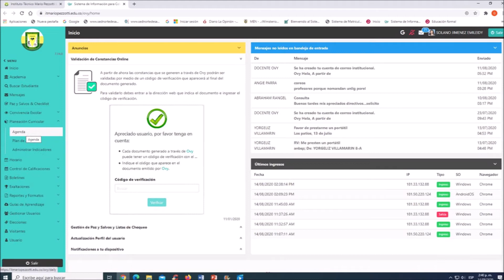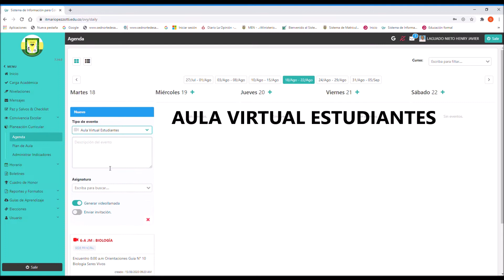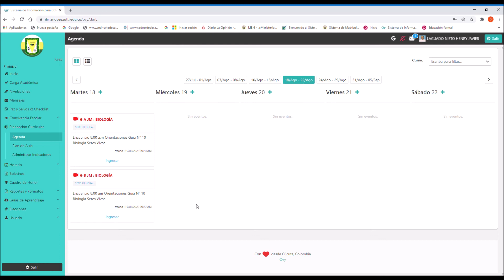CREACIÓN DE ENCUENTROS VIRTUALES PARA ESTUDIANTES EN LA AGENDA INSTITUCIONAL